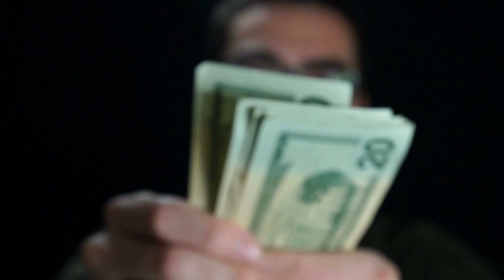अच्छा कर्म लौट कर जरूर आता है l Good karma comes back l motivational video l Buddha story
अच्छा कर्म लौट कर जरूर आता है l Good karma comes back l motivational video l Buddha story l zen master

this video will teach you what is good karma and what is bad karma and good karma always stay with you and bad karma always comes to you and what is the effect of good deeds and bad deeds and this inspirational videos will motivates you to do good things in life and be happy and peaceful from inside.

About Channel
welcome to our YouTube channel and subscribe to our channel to watch more educational and motivational videos and quotes everyday and do comment and let us know how much you like our videos